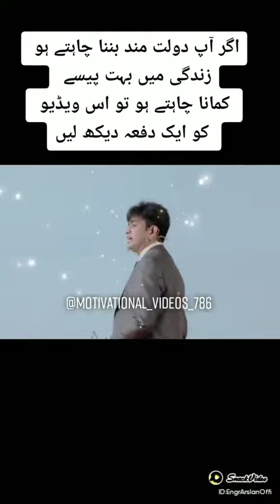Sonu Sharma motivational speaker subscribe to my chanal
Life changing seminar by Sonu Sharma